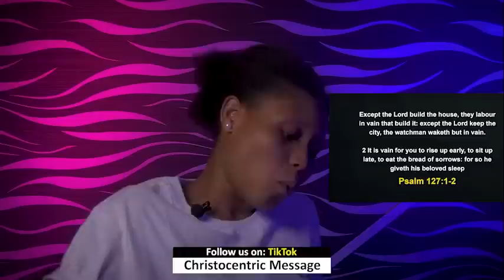MONDAY MIDNIGHT BLESSINGS, 9th MAY 2022 | Apostle Joshua Selman